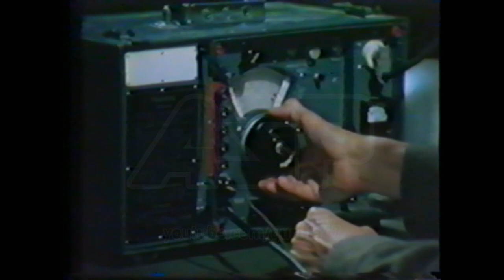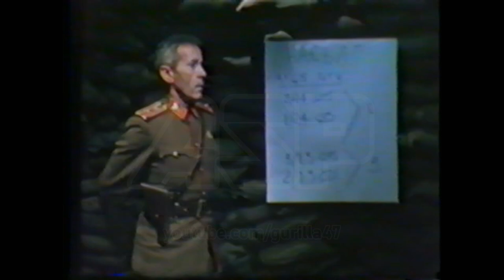How to Fight: Electronic Warfare, Tactics of Defense | Retro Military Training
ASP PRESENTS:
How to Fight: Electronic Warfare, Tactics of Defense

This video falls under the Public Domain: "A work of the United States government, as defined by United States copyright law, is "a work prepared by an officer or employee" of the federal government "as part of that person's official duties."